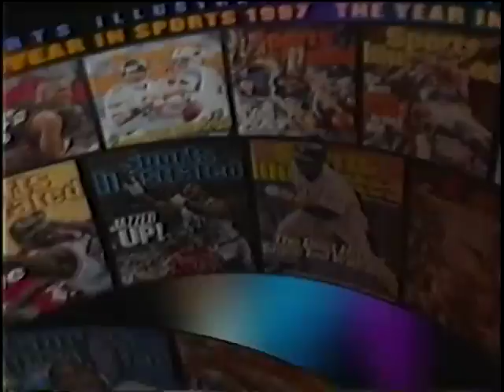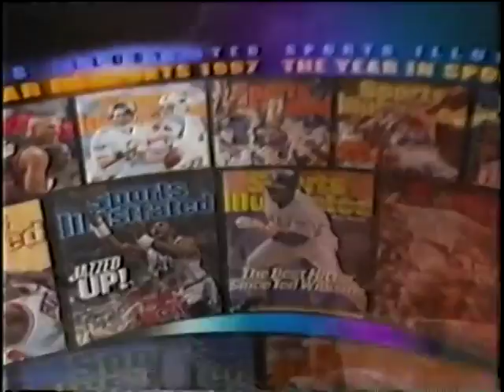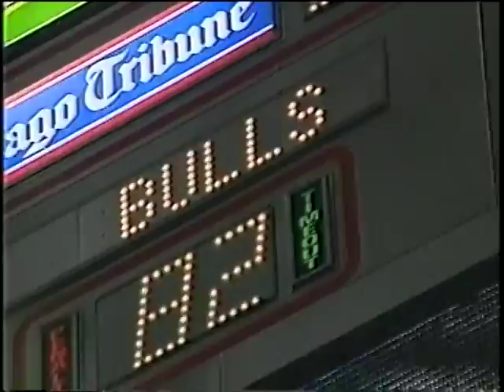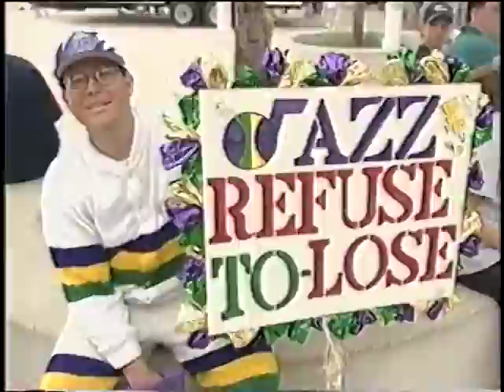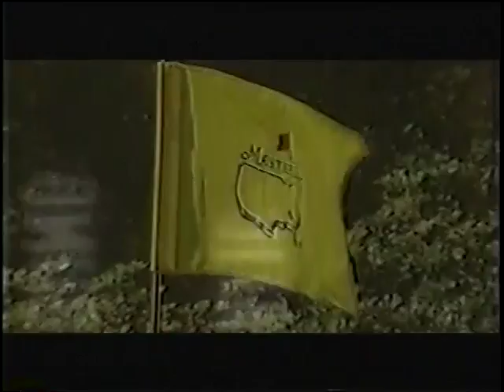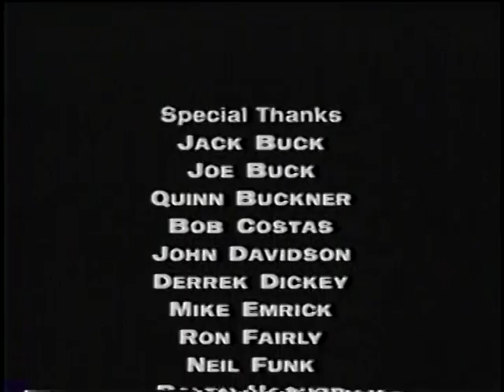The Year in Sports 1997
"Contents:
Legacies and Change, College Football, Pro Football, Collee Basketball, Hocket, Boxing, Racing, Pro Basketball, Tennis, Golf, Baseball, Passages, The Year In Pictures

Hosted by: Keith Olberman

Produced by: Charlie Bloom
Coordinating Producer: Ken Pisani
Director of Production: Bruce Kaufman
Manager Media Clearances: Celeste Ries
Research: Phyllis McQuillan
Production Asistant: Lawrence Bowman
Executive in charge of production: Ted Shaker

Produced by: SItv (Sports Illustrated Television)"